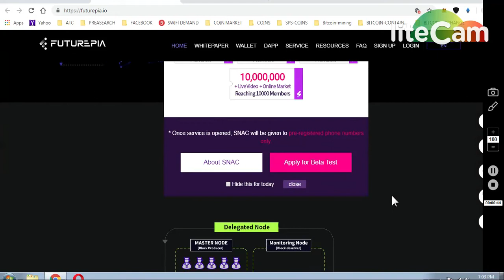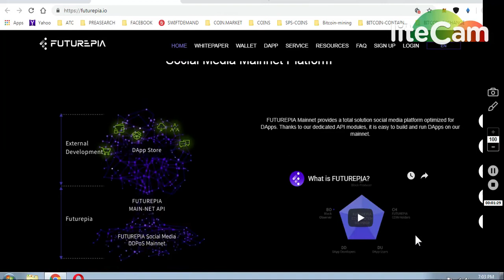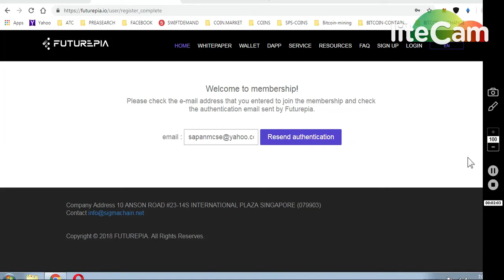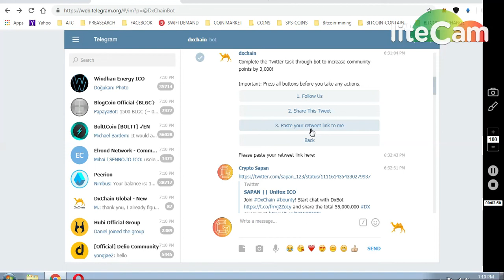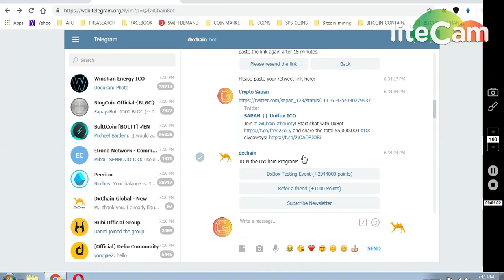1)DxBox 28000 POINTS LISTED IN KUCOIN EX || 2)4000 FUTURPIA TOKENS (TESTNET EVENT.)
1)DXCHAIN 28000 POINT AIRDROP
**LISTED IN KUKOIN ..

2)GET 4000 TOKENS ...

DRAWL THE PAGE...
*CLICK BETA ACCESS...
FILL THE INFORMATION...
TOKENS WILL BE CREDITED TO THE ANDROID APP...

     (WORTH 80-90$)

7) BINANCE STOP LOSS HINDI || BINANCE एक्सचेंज पर स्टॉप लोस